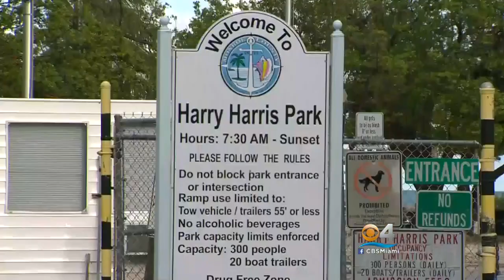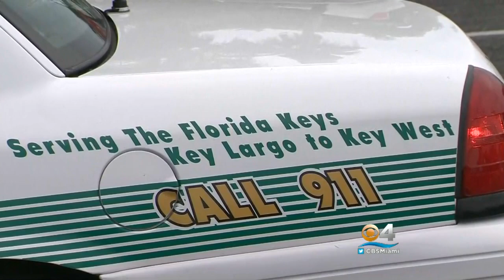Hooks With Hidden Cameras Found In Florida Keys Restrooms